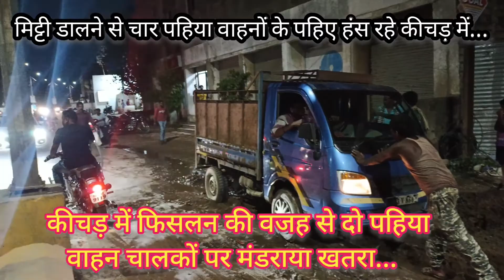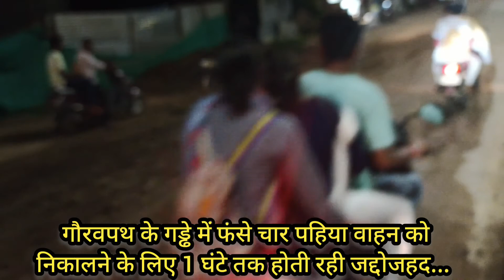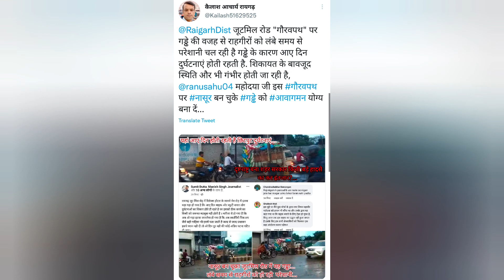गौरवपथ के गड्ढे में डाली गई मिट्टी हादसे को दे रहा निमंत्रण,राहगीरों की जान को खतरा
🎯 जूटमिल रोड़ गौरवपथ का गड्ढा बना नासूर, राहगीरों के जान को खतरा,सड़क के गड्ढे में डाला गई मिट्टी हादसे को दे रहा निमंत्रण..!!

🎯 नगर निगम द्वारा आम जनता से नाना प्रकार के टैक्स की उगाही किंतु मूलभूत सुविधाओं का भी अभाव...!!

🎯 शिकायत के बावजूद कुंभकरणय निद्रा में लीन निगम प्रशासन कर रहा हादसे का इंतजार??...

रायगढ़:- नगर निगम रायगढ़ द्वारा जनता से नाना प्रकार के टैक्स की जमकर उगाही की जाती है किंतु सुविधाओं के नाम पर नाली, बिजली, पानी, सड़क सहित अन्य मूलभूत सुविधाओं का अभाव देखने को मिलता है! इसी कड़ी में जूटमिल रोड़ रिलैक्स होटल के सामने गौरव पथ में नासूर बन चुके गड्ढे पर वैसे तो आए दिन छुटपुट दुर्घटनाएं होती रहती है, ऐसा नहीं है कि उपरोक्त मामले के विषय में शहर सरकार और निगम को इसकी जानकारी नहीं है कुछ माह पहले ही स्थानीय भाजपा युवा मोर्चा के जागरूक कार्यकर्ताओं द्वारा लिखित में ज्ञापन दिया गया था, किंतु उपरोक्त समस्या को समय रहते निराकरण नहीं किया गया अब बरसात आने के बाद निगम से जानकारी मिल रही है कि उपरोक्त गौरव पथ मार्ग में हुए गड्ढे को मरम्मत करने के लिए टेंडर जारी हुआ है मगर बारिश आ जाने की वजह से होना संभव नहीं लग रहा है, ऐसे में राहगीरों की परेशानियों को देखते हुए जूट मिल गौरव पथ के गड्ढे को पाटकर आवागमन योग्य बनाने की आवश्यकता है!

उपरोक्त मामले को लेकर मीडिया और सोशल मीडिया में खबरें जी सामने आ रही है जिसमें स्थानीय लोग शहर सरकार और निगम कर्मचारियों को कोसते नजर आ रहे हैं! शायद यही वजह रही होगी कि स्थानीय पार्षद संजय चौहान के द्वारा अच्छा करने की चाह में मंगलवार शाम जेसीबी के माध्यम से सड़क किनारे मिट्टी के मलमा को गड्ढों में पाटा गया किंतु गड्ढे में पहले से ही पानी जमा थी और उपरोक्त गड्ढे क्यों पर मिट्टी डालने के बाद स्थिति और भी बदतर हो गई है. जूटमिल स्थानीय पार्षद संजय चौहान के द्वारा सड़क किनारे का मलमा (चिकनी मिट्टी) गड्ढे में डाला गया है जो कि राहगीरों के लिए और भी खतरनाक हो गया है, गढ्ढे में मिट्टी डालने के कुछ ही पलों बाद एक छोटा हाथी चार पहिया वाहन मंगलवार को शाम लगभग 7:30pm बजे के आसपास गड्ढे में फस गया! जिसे निकालने के लिए काफी जद्दोजहद करना पड़ा, लगभग वाहन 45 मिनट तक कीचड़ में फंसी रही. काफी मशक्कत करने के बाद वाहन को निकाला जा सका! तब तक उपरोक्त मार्ग में आने वाले राहगीर, दो पहिया, चार पहिया गाड़ियों को विपरीत दिशा से गंतव्य की ओर जाने रवाना हुए! गड्ढे में जमा पानी के ऊपर मिट्टी डालने से फिसलन की स्थिति बनी हुई है! दो पहिया वाहन चालको काफी परेशानी हो रही है, राहगीरों के ऊपर हादसे का खतरा मंडरा रहा है! हलाकि स्थानीय पार्षद ने अच्छा करने का प्रयास किया मगर गड्ढे में जमा पानी के ऊपर मिट्टी डालने से स्थिति और भी बुरी हो चुकी है!

उपरोक्त मामले में क्षेत्र वासी लंबे समय से समस्या से जूझ रहे हैं शिकायत के बावजूद स्थिति और बद से बदतर होती जा रही है! मिट्टी डालने से खतरा और बढ़ गया है! क्षेत्रवासी आंदोलन के मूड में है, सोशल मीडिया पर निगम और सरकार की किरकिरी हो रही है, स्थानीय लोगों का कहना है कि निगम द्वारा टैक्स के नाम पर आम जनता से नाना प्रकार की कर वसूल करती है. किंतु आम जनता की सुविधाओं के नाम पर कार्य निराशाजनक है! रोड, नाली, सड़क, बिजली, पानी जैसी मूलभूत सुविधा से वंचित जनता को बहुत ही संघर्ष करना पड़ रहा है करना पड़ रहा है!

बहरहाल जूटमिल रोड गौरवपथ की समस्या पर शिकायत के बावजूद नगर निगम और शहर सरकार की उदासीनता से जनाक्रोश बढ़ता जा रहा है, गड्ढे में मिट्टी डालने से स्थिति और भी बदतर हो चुकी है! क्षेत्रवासी आंदोलन की रणनीति बना रहे हैं जो सड़कों पर उतर कर आंदोलन करने हेतु बाध्य हो रहे हैं! खबर प्रकाशन के बाद अब यह देखना लाजिमी होगा कि निगम प्रशासन गौरवपथ की जन समस्या को लेकर कितना गंभीर है! या किसी बड़े हादसे का इंतजार कर रहे हैं? जो जन आंदोलन के बाद कुंभकरण निद्रा से जागेंगे?...